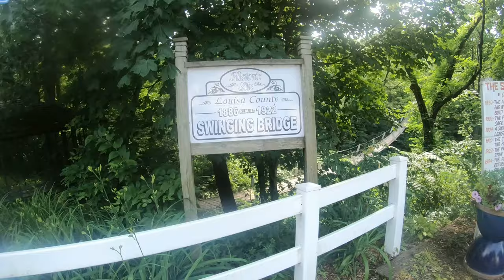Leaping Lovers Swinging Bridge in Iowa- SHOT WITH GOPRO HERO 7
This shaky suspension bridge is eight stories high among trees and a tiny creek. Much shakier than the Taccoa Swinging Bridge in Georgia!

**Make sure video settings are set to full HD.**

for galleries, blogs, and inquiries.